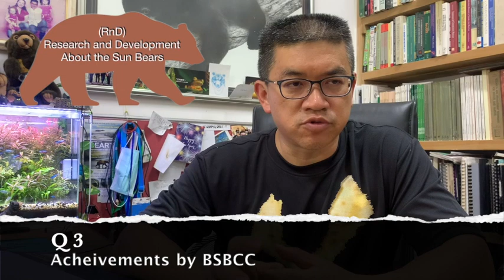BIODIVERSITY , ECOSYSTEM -The Role of Human in Maintaining a Balanced Nature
Bornean Sun Bear conservation Center(BSBCC)

Science KSSM Form 2 (Dual Language Program)

TOPIC 2.4 Role of Human in Maintaining a Balanced Nature